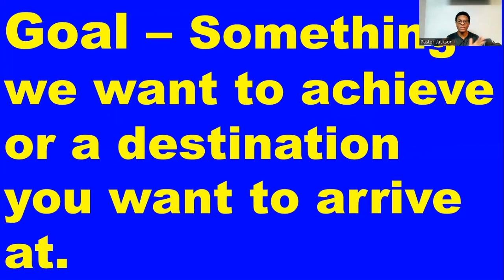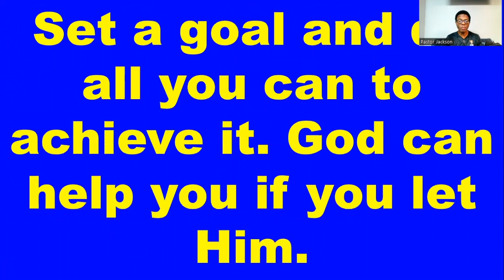Wednesday Wisdom | The 5 Percenters | Pastor Jeff Jackson